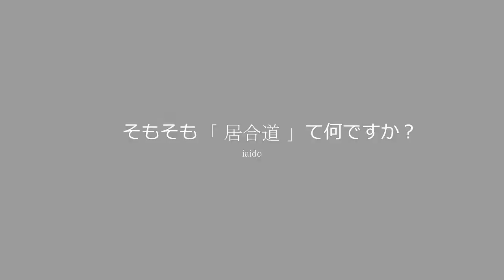【新陰流居合】そもそも「居合道」て何ですか？ shinkageryu iai alone training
新陰流古流居合ひとり稽古記録
シーズン6．居合道入門編

そもそも「居合道」iaido とは？で始まる基礎知識、

【目次】
00:00　オープニング
00:27　解説
04:02　稽古記録
05:52　エンディング